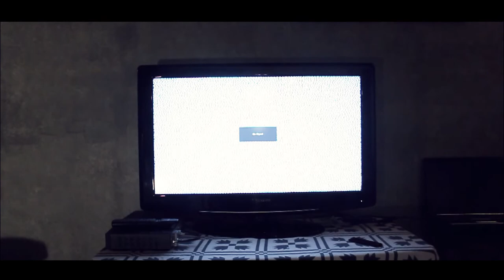STATIC - Short horror film